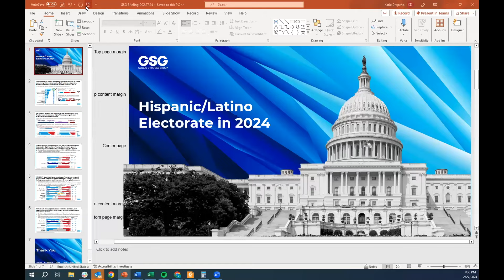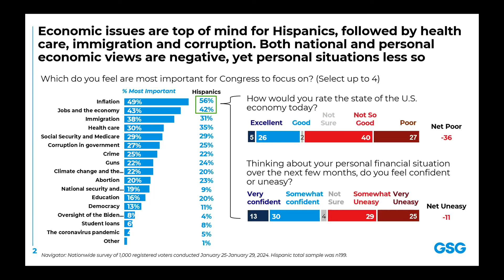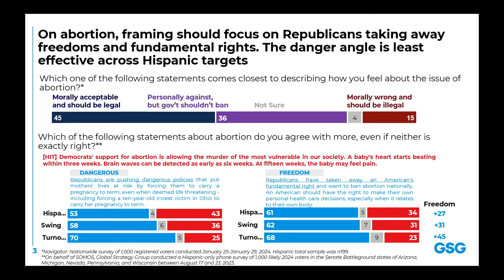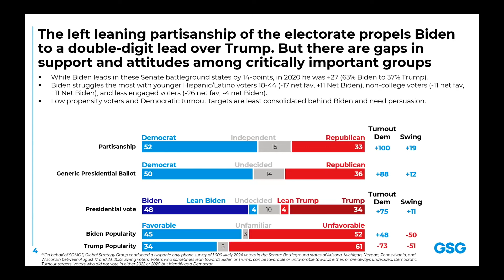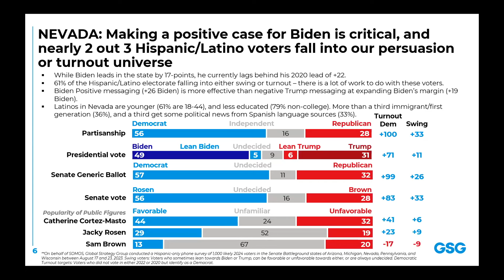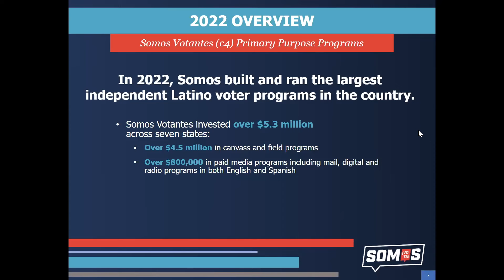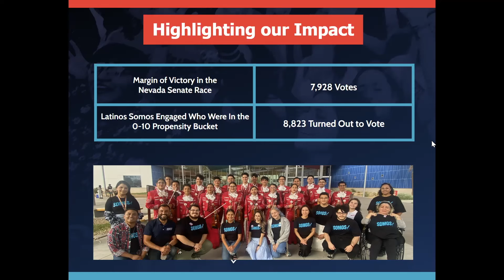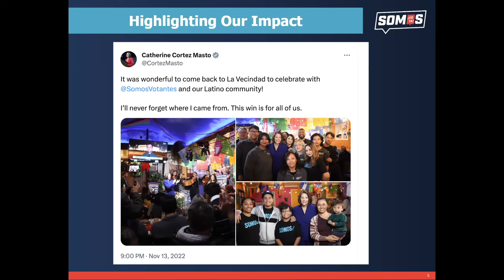The Target States: A Focus on Arizona and Nevada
The road to a Democratic victory for the White House goes through seven critical states —Arizona, Georgia, Michigan, Nevada, North Carolina, Pennsylvania and Wisconsin. In this special event aired on 2/27/24, three experts on the issues discuss the specific dynamics underlying the vote in Arizona and Nevada.